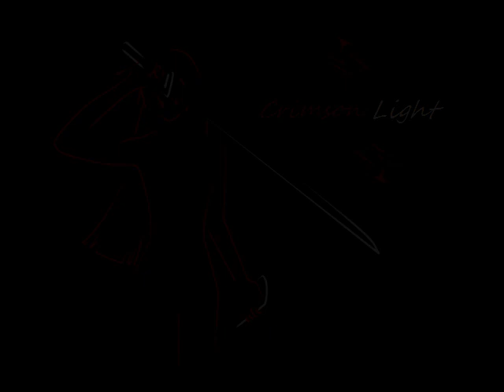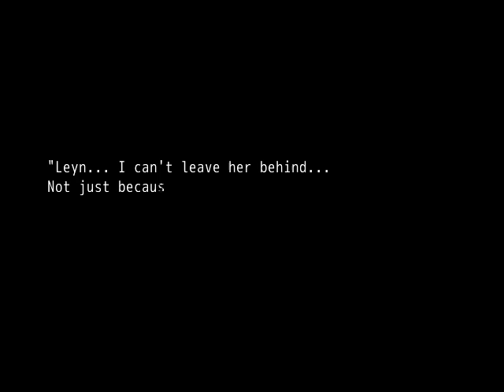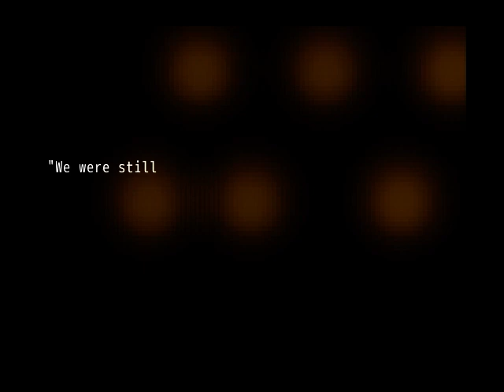RPG Maker Let's Play - Crimson Light - First Impressions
In this RPG Maker Let's Play, we look into the dark and twisted, yet hauntingly beautiful, world of Crimson Light by Atasuke10. This survival horror/stealth game focuses on the story of Unelma, who after helping a stranger in the forest, descends into a mad and bloody world.

This game has so much going for it: Powerful story, strong characters, solid map design, and unique game-play. There wasn't much we could find to be critical about, save for some issues with the main character's comments towards certain dead people. Pro Tip: If you're going to have a "nasty" side to your main character, make sure it's for a reason the player can relate to, otherwise it makes them unlikable.

However, the positives in this game far outweigh anything else, and this is a game we highly recommend.